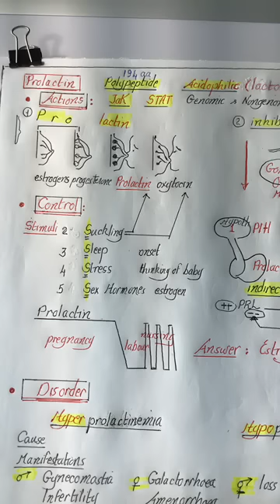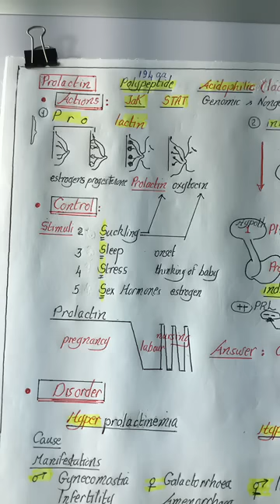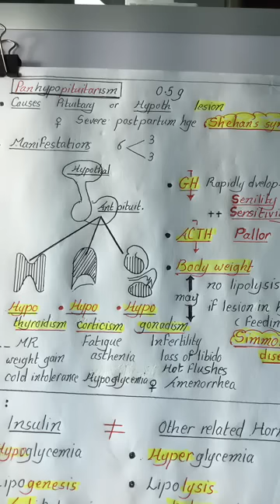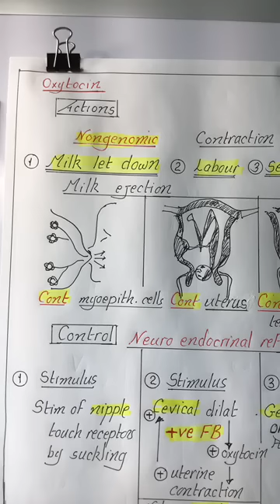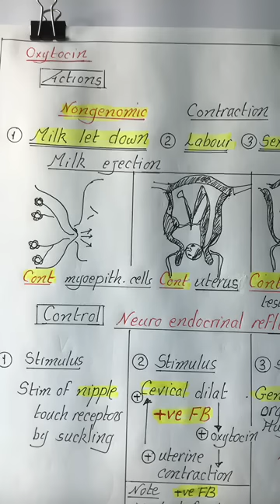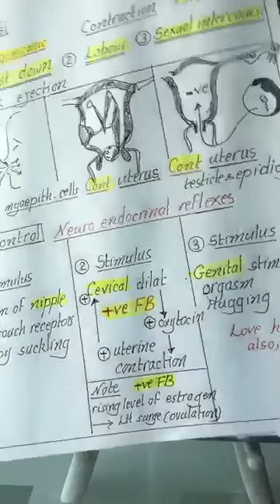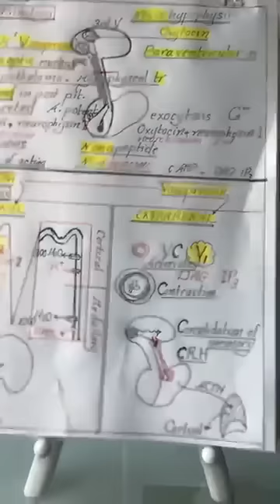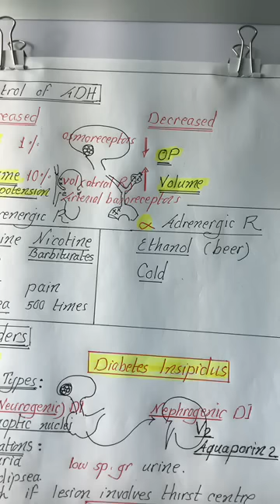Endocrine # 3 | Prolactin & Post Pituitary | Physiology Crash Course | Dr.Nagi | Arabic